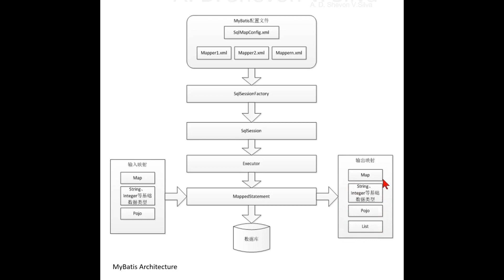MyBatis Architecture (in MyBatis)